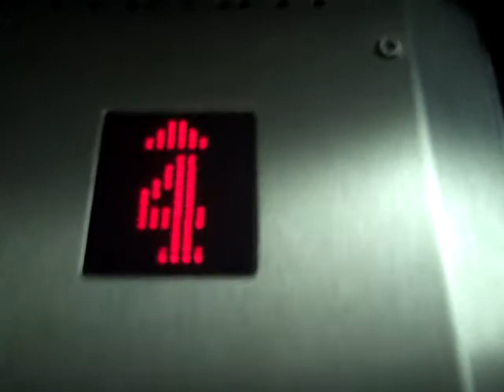Kone Traction Elevator.AVI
Serial No: 10582023
Floors: 8 (0,1,2,3,4,5,6,7)
Capacity: 375KGS or 5 Persons